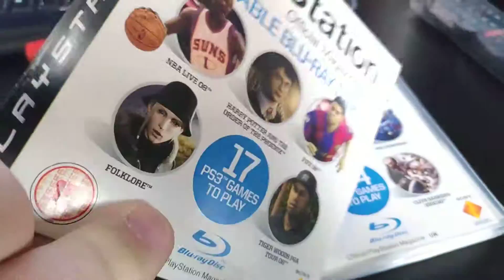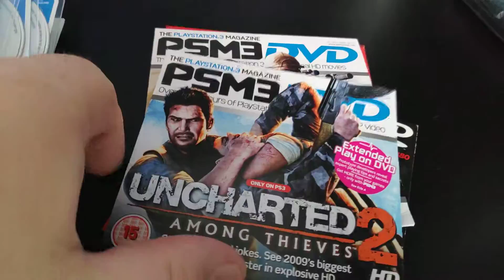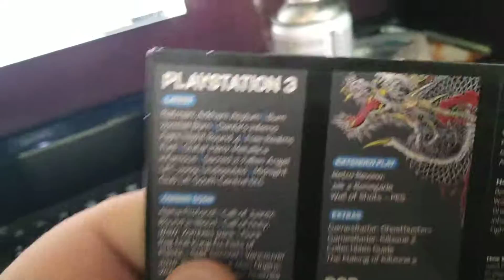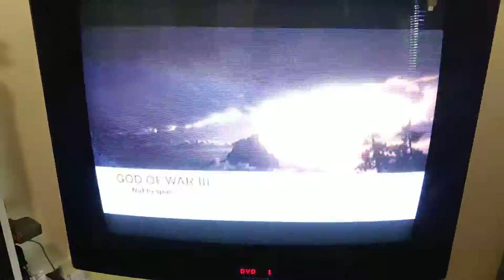PS3 Magazine Demo Disks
Demos de jogos em BluRay, que vinham junto da revista oficial PlayStation Magazine.

E no fim do video, alguns DVD de Video, para voce assistir trailers de jogos, aberturas, gameplays em seu PS2 ou em qualquer coisa que toque filmes em DVD.

Reliquias de uma época pré-internet banda larga.